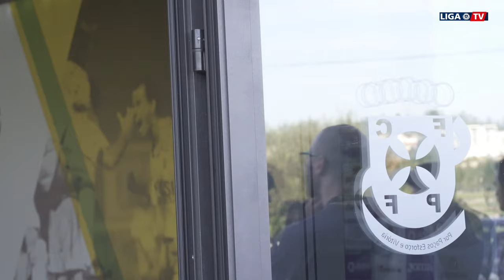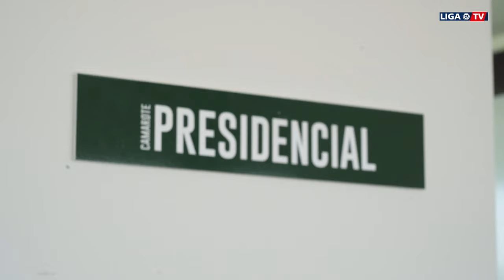Pedro Proença leciona nas Pós-Graduações da Liga Portugal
Presidente da Liga Portugal apresentou os projetos do organismo aos alunos

Realizou-se hoje, na sede da Liga Portugal, uma aula conjunta entre a Pós-Graduação em Comunicação no Futebol Profissional e a Pós-Graduação em Organização e Gestão no Futebol Profissional, que contou com um professor diferente do habitual.